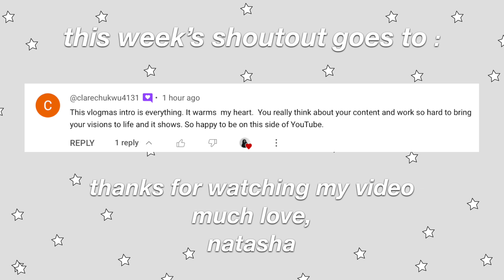dance moves, dinner prep, and work calls | VLOGMAS PART FIVE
Join me in the dance studio as I take my first hip hop class in years, and dive into the holiday spirit while shopping in preparation for Christmas dinner!

QOTD: Do you have any exams left this semester?

GET TO KNOW ME:
Name: Natasha
Fav Ice Cream : Chocolate Chip Cookie Dough
Camera: Canon M50
Editing Software : Final Cut Pro X